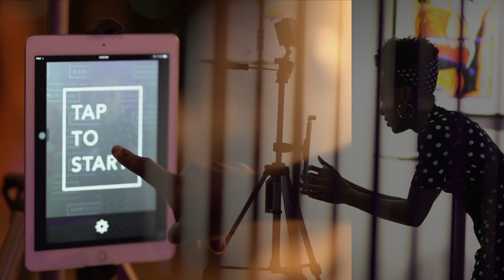Imagine MKE Launch Party